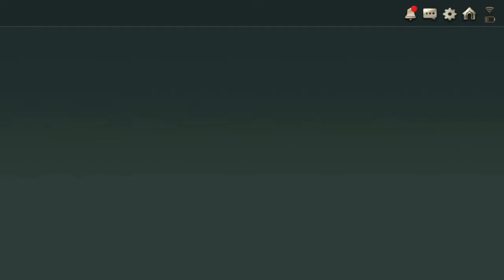Hundred Soul - Best Game Action Android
Hundred soul